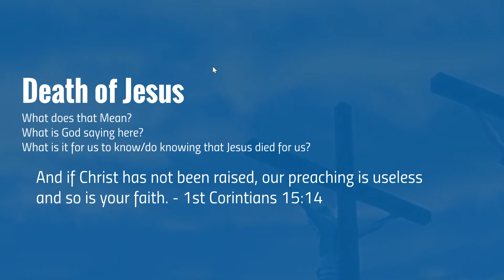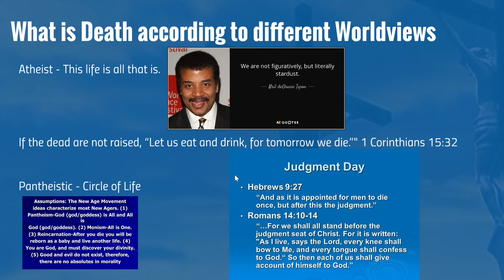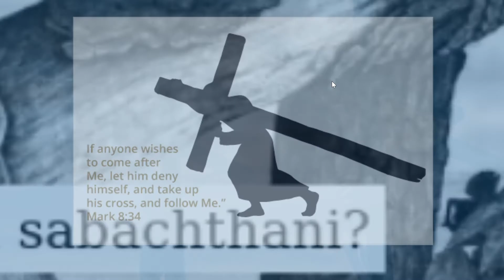Passion Week Good Friday